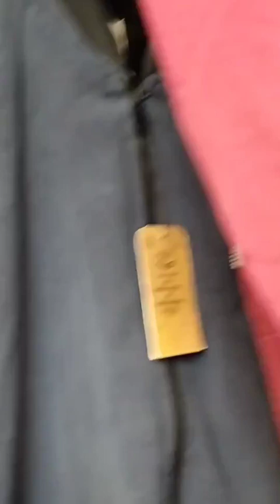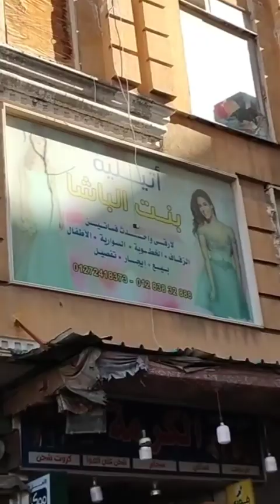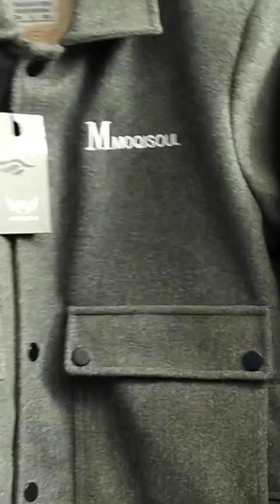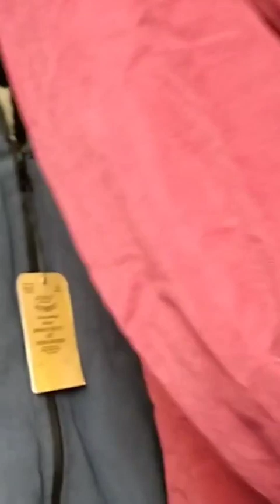ملابس الرجالى والشبابي بأسعار ولا في الاحلام عند الصفا والمروة وتخفيضات من الاخر جواكت وبناطيل تحفه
ملابس الرجالى
ملابس البحر الرجالى
ملابس الموضة الرجالى
ملابس رجالي
ملابس رجالية
ملابس رجالية تركية
ملابس داخلية رجالية
ملابس داخلية رجالي
ملابس داخليه رجالي
كي الملابس بالانجلش
ملابس
ملابس نسائية
الرجال
ملابس رجالى 2021
ملابس رجالى 2022
ملابس رجالى صيفى 2022
ملابس شتوى رجالى 2021
ملابس شتوى رجالى 2022
محلات ملابس رجالى 6 اكتوبر
ماركة ملابس من 8 حروف